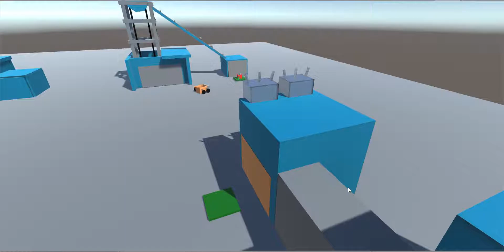Are you Metal 2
Ferrum Foundry